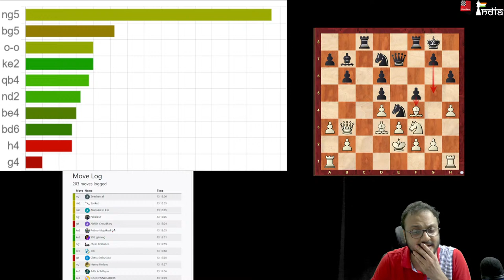Chess Classics You must Know Ep 25 | Sultan Khan vs Capablanca, 1930 | Genius!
Online tournament organized by ChessBase India - 2nd Sultan Khan Cup on 26th of August 2021.

IM Sagar Shah begins with a series where he shows you some of the most well-known games of chess that you should know - "The Classics" as they say! The format of the show is simple. Sagar begins with a game and explains it to you along with 10 test questions. Your job is to answer those 10 questions well.

ChessBase 16+ Mega Database 2021 a perfect tool for ambitious players

Time stamps by Venkat Rangan. Thank you so much:
START : 0:00
ABOUT SULTAN KHAN : 2:55
GAME STARTS : 7:30
OPENING : 8:20
FIRST QUESTION  : 15:22
SECOND QUESTION  : 17:42
THIRD QUESTION  :  20:55
FOURTH QUESTION  :  25:56
FIFTH QUESTION  : 30:39
SIXTH QUESTION  : 32:54
SEVENTH QUESTION  : 38:33
EIGHTH QUESTION  : 43:00
NINETH QUESTION  : 47:15
TENTH QUESTION : 58:54

BONUS QUESTIONS :

BONUS QUESTION 1 : 9:09
BONUS QUESTION 2 : 10:10
BONUS QUESTION 3 : 11:13
BONUS QUESTION 4 : 13:00
BONUS QUESTION 5 : 23:37
BONUS QUESTION 6 : 28:12
BONUS QUESTION 7 : 35:38
BONUS QUESTION 8 : 41:55
BONUS QUESTION 9 : 49:54
BONUS QUESTION 10 : 51:26
BONUS QUESTION 11 : 53:36
BONUS QUESTION 12 : 54:09
BONUS QUESTION 13 : 55:55